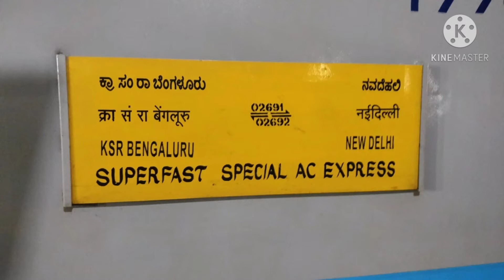02691 KSR Bengaluru New Delhi SF Special AC Express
02691 KSR Bengaluru New Delhi SF AC special express